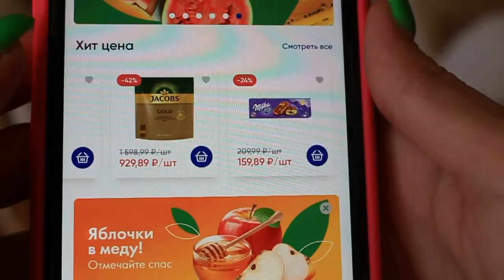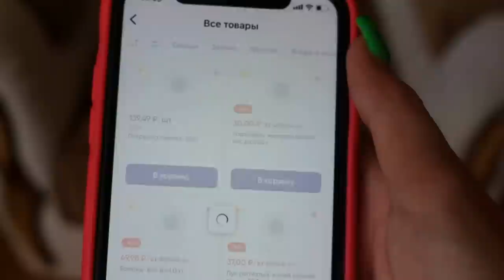ПОДАРОК ПАПЕ 🎁 Наггетсы Мукбанг Ayka Emilly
*действует только на товары без акции